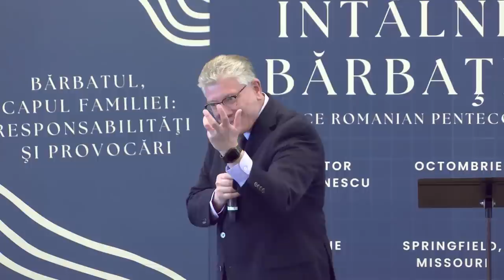Cristian Ionescu - Bărbatul, capul familiei: responsabilități și provocări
Biserica Grace Springfield, Missouri - mesaj de încurajare și zidire spirituală, rostit de pastorul Cristian Ionescu, în data de 7 octombrie 2023. Predici pentru vremuri grele